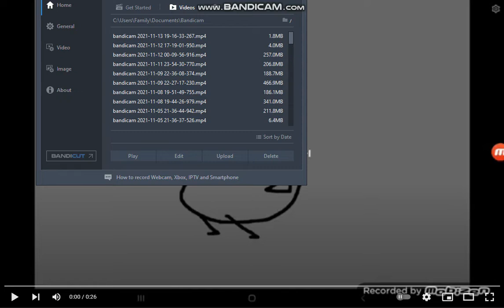My Reaction That Julian Avram Gamboa Got Terminated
Yes! He's Gone! Let's Have A Celebrate Party!